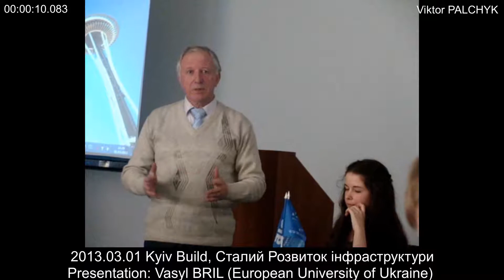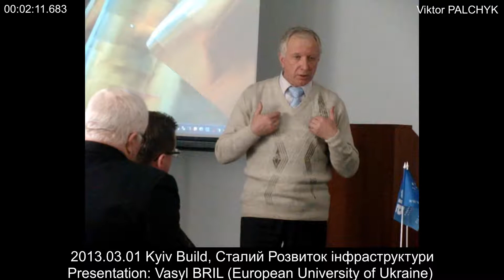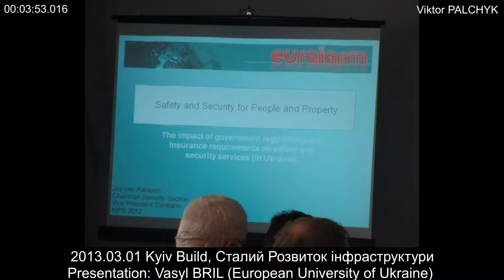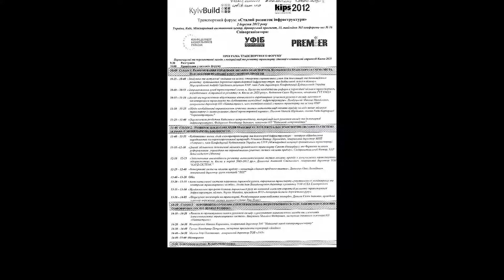Presentation: Vasyl BRIL (European University of Ukraine)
Viktor PALCHYK
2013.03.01 Kyiv Build, Сталий Розвиток інфраструктури
Kyiv Build, Stalyy Rozvytok infrastruktury
Viktor PALCHYK
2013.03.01 Kyiv Build, Устойчивое Развитие инфраструктуры